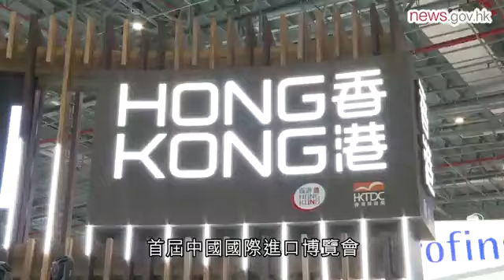特首參觀進博會香港展區